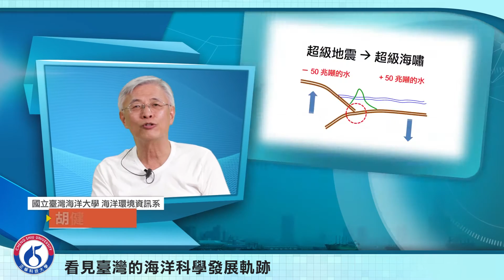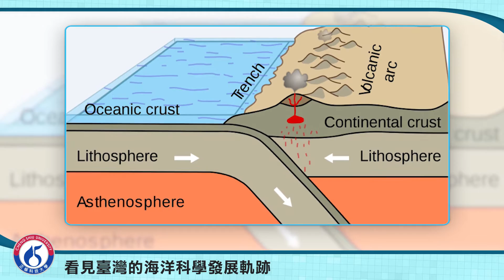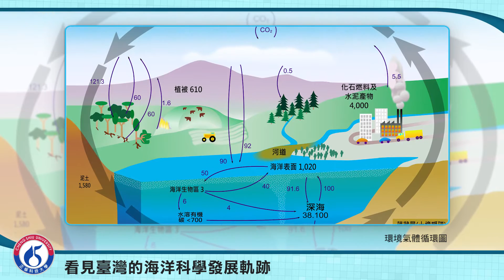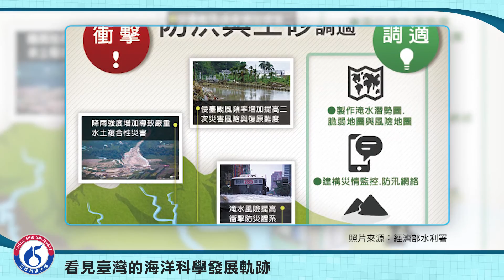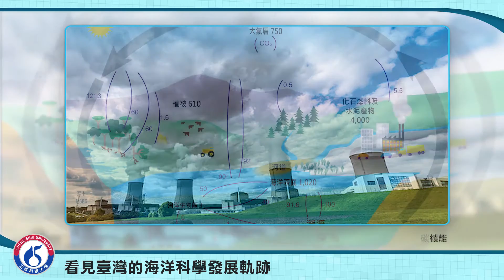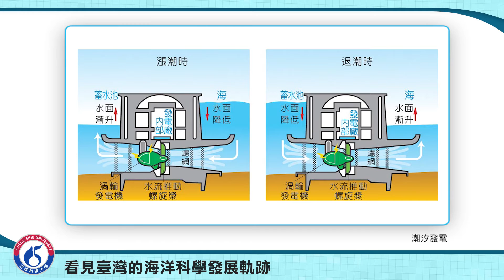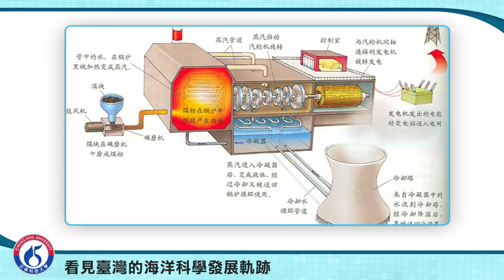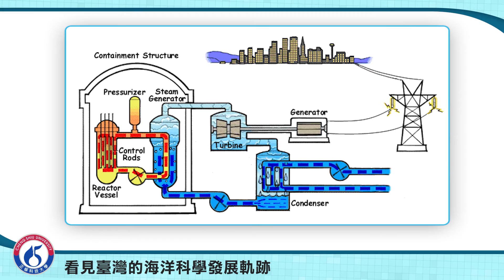海i洋之窗-海洋科學發展軌跡--1-3 洋流與全球環境變遷